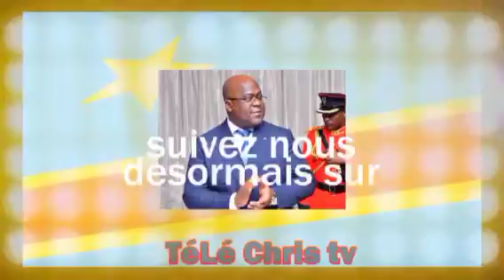TÉLÉ CRIS. HON SÉNATEUR ANDRE KIMBUTA YANGO EN VACANCE PARLEMENTAIRE A KENGE.